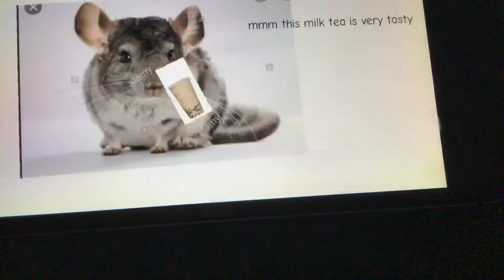MMILK TEA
Aaah it’s so bad